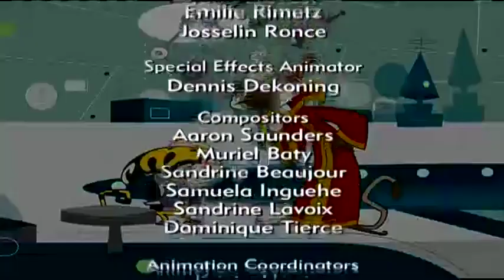Mate is Atomic Betty Season 1 Episode 6 SpacebrainsEvil Baby